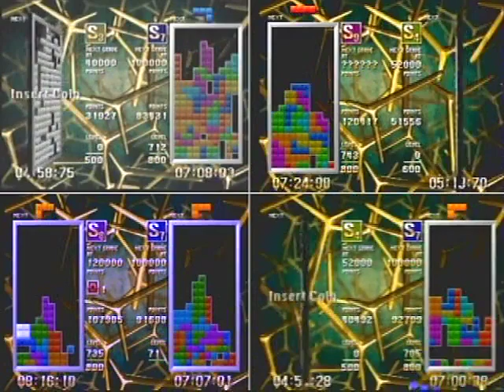初代TGM大会「The masters 36th」準決勝戦